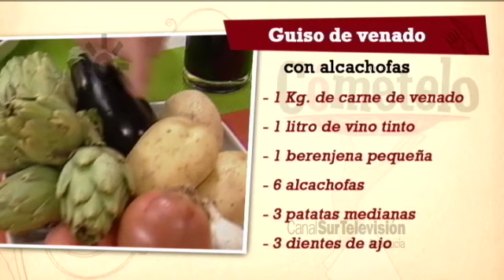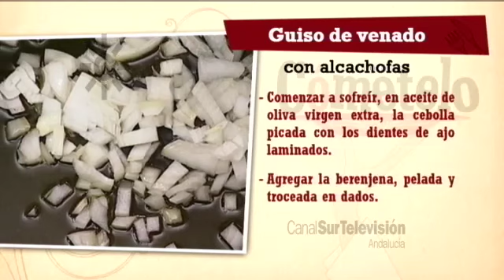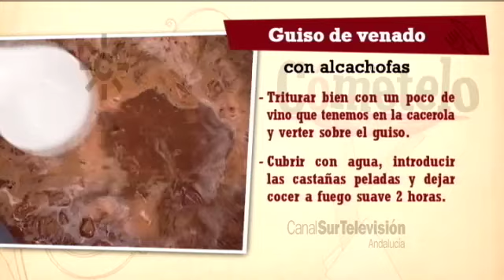Receta: guiso de venado con alcachofas